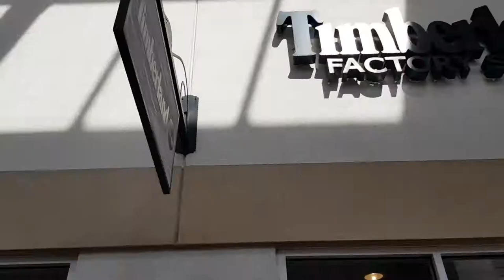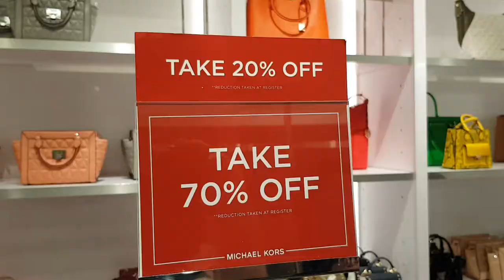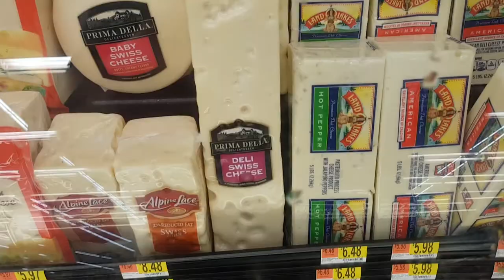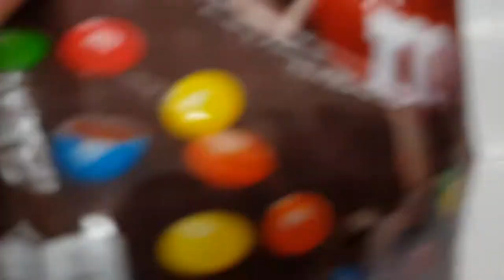Florida 2018 part 2